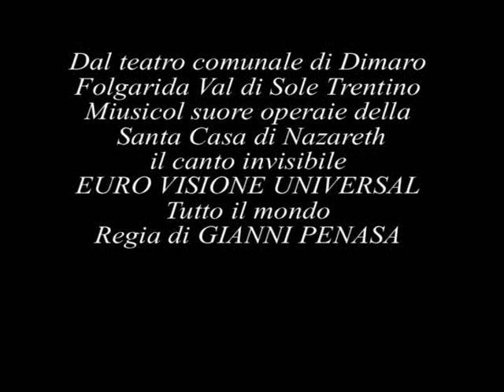IL CANTO INVISIBILE (2/2) - Suore Operaie della Santa Casa di Nazareth ~ Gianni Penasa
Sequel de : IL CANTO INVISIBILE - Suore Operaie della Santa Casa di Nazareth (2a Parte)
Ecco a voi in eurovisione mondiale globale universale il video del Grande fotografo naturalista Gianni Penasa di Dimaro, Val di Sole, Trentino, Trentino Alto Adige, Italia, Europa.
In questo video vi ripropongo un video meraviglioso registrato nel 2017

Buona Visione dal Vostro caro Grande Fotografo Naturalista Gianni Penasa di Dimaro in ValDiSole

TAGs: Gianni Penasa Suore Canto delle Suore Dimaro Fotografo Naturalista Eventi Val di Sole Trentino 2017 duemiladiciasette dimaro2017 Dimaro FotoDimaro Carciato Festival Musicale Gianni Penasa il Mito Miglior Fotografo Naturalista della Val di Sole YouTube Dimaro Sun Valley Val di Sole Trento Trentino Croviana  Vermiglio Pejo o Peio Val di Pejo Val di Peio Fucine Cusiano Ossana Presepe Presepio Ossana Monclassico Folgarida Dimaro Folgarida Suore che Ballano e Cantano Suore Cantano Suore Lenka Valentova Cantanti Sanremo 2021 Sanremo 2020 Video Magnificiente Video Magnifico VideoMaker Wow LMFAO Canto Canti Canta Cantiamo Cantate Cantano Cantò Vincerò Perderò Balla JustDance